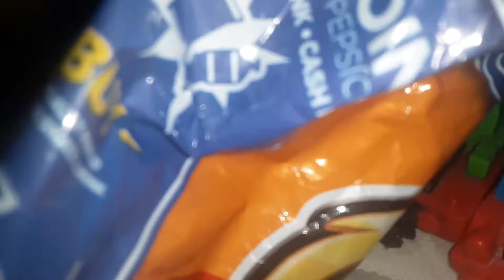A Cheetos commercial about Thomas and Friends